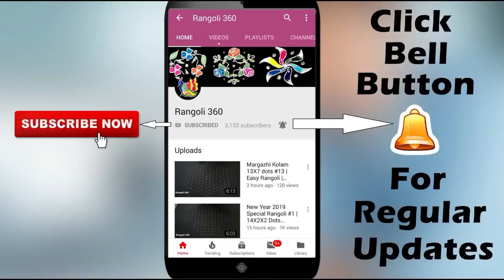Daily Rangoli 10X2X2 Dots #7 | Creative Flower Rangoli Design with 10X2X2 Dots | Rangoli 360